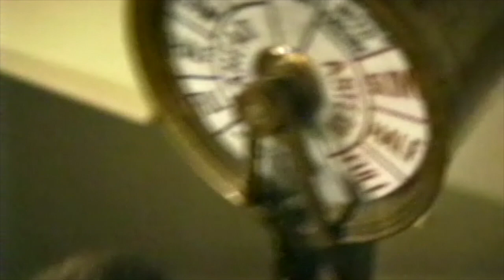1995~1996 ~ Bobby (some family)